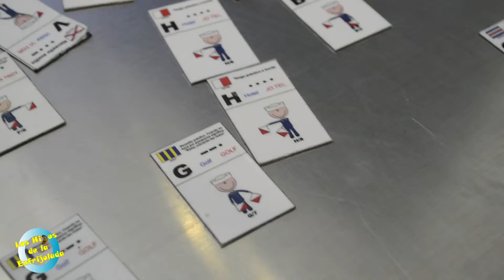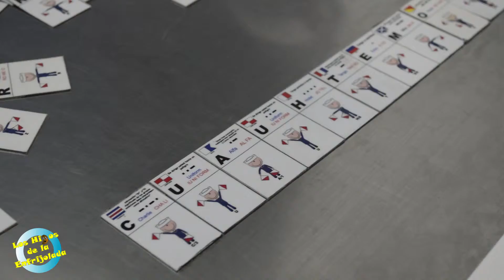Ejercito en el Suburbano cdmx